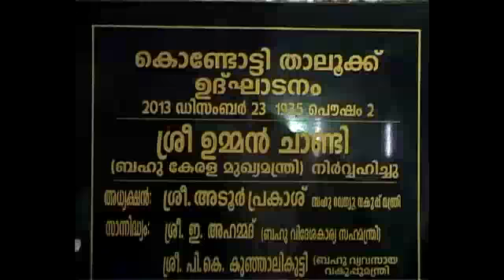Inauguration of Kondotty Taluk by Oommen Chandy Kerala Chief Minister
OFFICIAL CHANNEL OF OOMMEN CHANDY - CHIEF MINISTER OF KERALA.
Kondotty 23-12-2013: